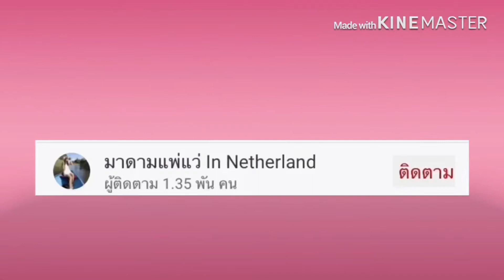กินข้าวจี่แก้หนาวนำกันจ้า 27/1/2020